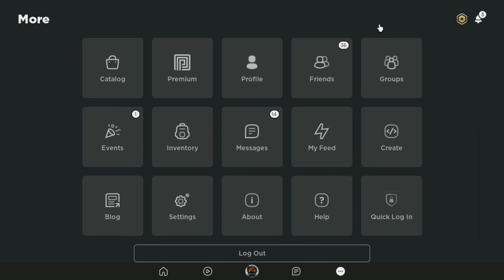How to get BOTH NERFGUN event items! (roblox 2021 NERFGUN Event)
hopefully you enjoy these 2 items cuz ik i will :D